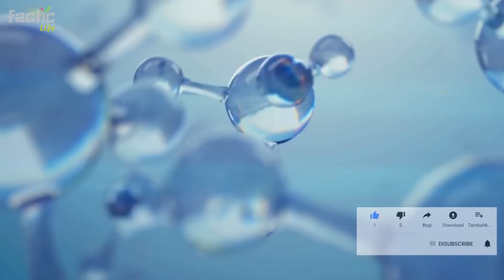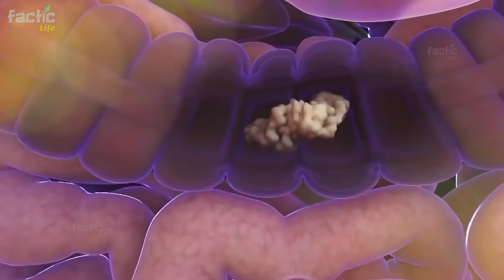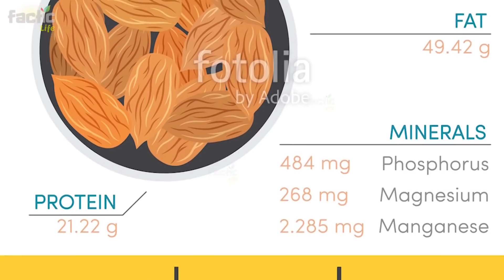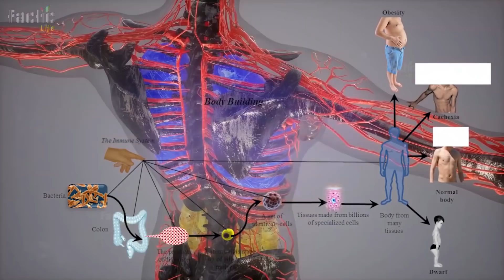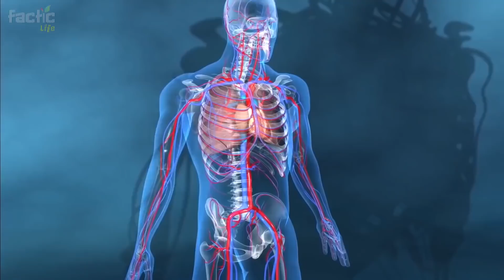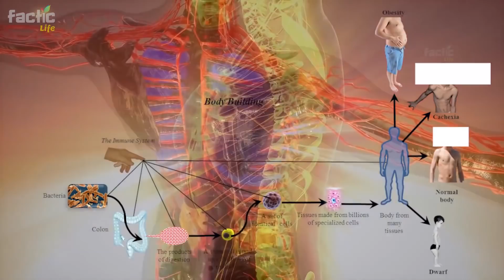If You Eat Soaked Almonds on Empty Stomach the Ground Will Slip Under the Feet 12 Severe DiseasesEnd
If you eat soaked almonds water on an empty stomach in the morning, then see what happens the ground will slip under your feet| If You Eat Soaked Almonds, The Ground Will Slip Under the Feet, 12 Severe Diseases End

.) If You Eat Soaked Almonds
.) Soaked Almonds Benefits
.) Eat Soaked Almonds
.) What Happen If You Eat Soaked Almonds?
.) Eat Only Soaked Almonds on Empty Stomach
.) Eat Soaked Almonds on Empty Stomach